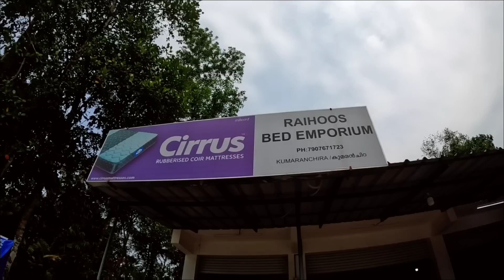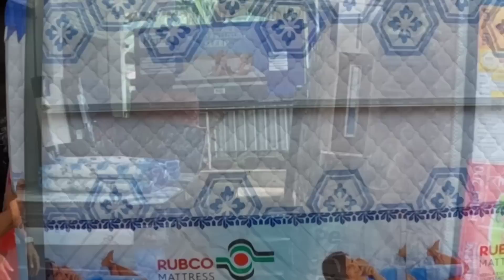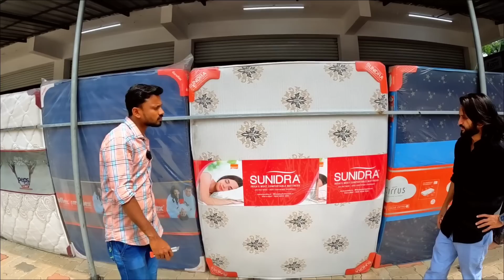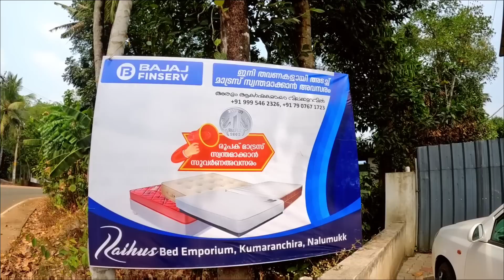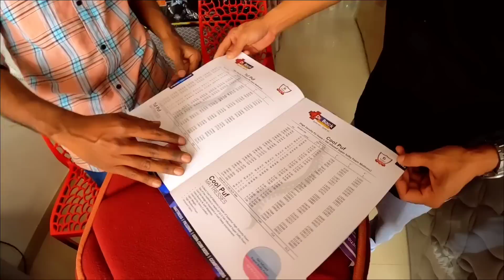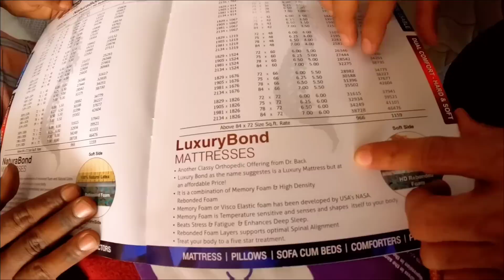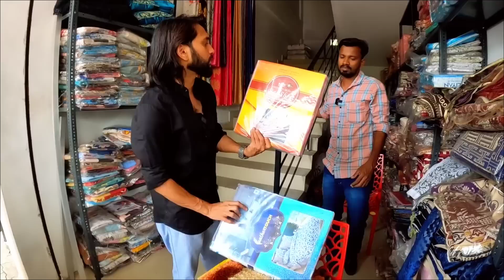മെത്ത ഫാക്ടറി | ഇത്രയും ലാഭത്തില്‍ മെത്തയോ ? | കീറി മുറിച്ചു കാണണം ഇതാണ് Mattress Wholesale Market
കിടന്നുറങ്ങിയാല്‍ മതോയോ കിടക്കുന്ന എന്തിലാണ് എന്നറിയണ്ടേ ? Mattress, Bedsheet , Floormat, Curtains ഇവയെല്ലാം വമ്പന്‍ ലാഭത്തില്‍ buy one get one free Offers
Raihus bed emborium
Kumaranchira naalumukk , Kollam

MACHAN GALLERY CHANNEL WATS APP MSG ONLY : 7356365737

LIST OF MY My Gadgets THINGS 99% GOOD

MY CAMERAS

MY Tv

Using phone

ഈ YouTube ചാനൽ പ്രമോഷണൽ, വിജ്ഞാനപരമായ ആവശ്യങ്ങൾക്ക് മാത്രമുള്ളതാണ്.  നിങ്ങളുടെ പണവും സുരക്ഷയും നിങ്ങളുടെ കൈകളിലാണ്, വീഡിയോകളിൽ പരാമർശിച്ചിരിക്കുന്ന സ്ഥാപനത്തിൽ നിന്നോ കമ്പനികളിൽ നിന്നോ എന്തെങ്കിലും സാമ്പത്തിക അല്ലെങ്കിൽ സ്വത്ത് നഷ്‌ടത്തിന് ഈ ചാനൽ ബാധ്യസ്ഥനായിരിക്കില്ല.

Query Solved
which mattress better for better sleep
mattress Malayalam
which mattress i should buy
inside mattress malayalam
cotton mattress
how can i check a mattress
better sleeping mattress
better mattress for health
back pain relief mattress
before buying a mattress Malayalam
machan gallery
home
furniture
different types of mattress Malayalam
high quality mattress
premium mattress
low budget mattress
mattress discount sale
Coir mattress
rebounded mattress memory foam
latex foam
bonnel spring mattress
pocket spring mattress
nano spring mattress
uro top, pilow top, royal top, wool mattress